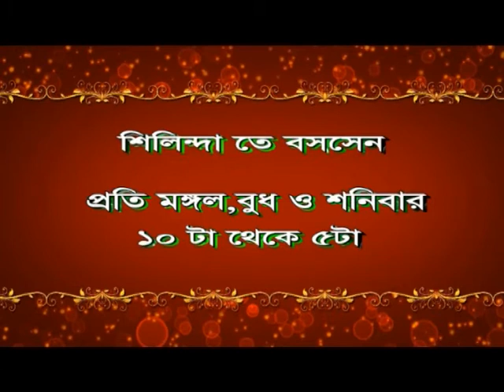Bengal LIVE NEWS 06.06.18